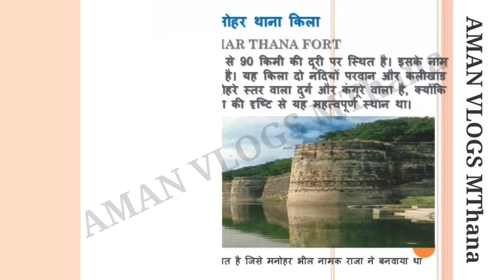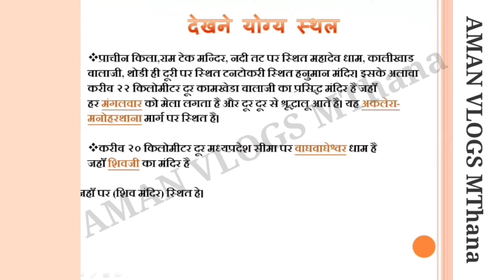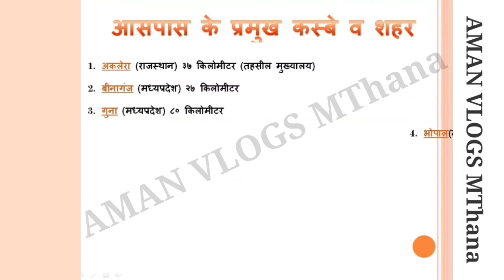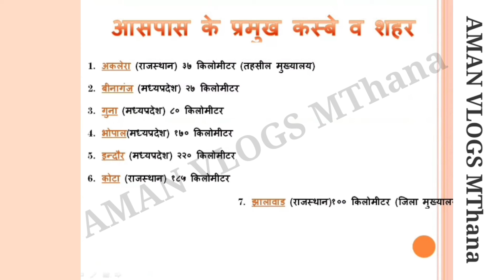MANOHAR THANA || मनोहर थाना || MANOHAR THANA WIKIPEDIA|| मनोहर थाना विकिपीडिया || JHALAWAR| झालावाड़